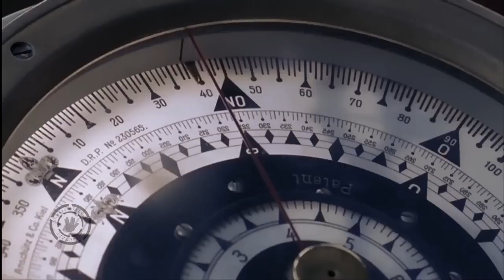〽️MV Wilhelm Gustloff Sinking - Dramatic Sinking (Videoclip)